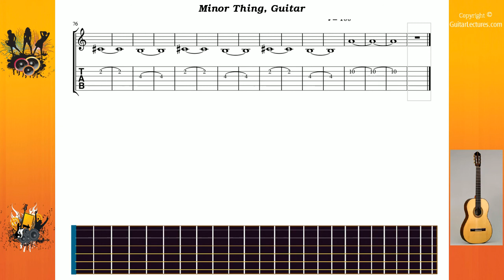Minor Thing - Red Hot Chili Peppers - Guitar